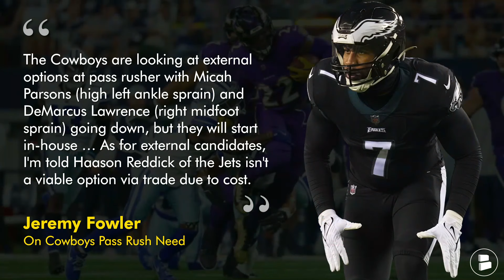Cowboys Trade Rumors On Haason Reddick, DeAndre Hopkins, Amari Cooper And Jadeveon Clowney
Dallas Cowboys trade rumors with the 2024 NFL Trade Deadline about a month away. Could the Cowboys add an impact pass rusher like Haason Reddick or Jadeveon Clowney amid injuries? What about a star wide out like DeAndre Hopkins or Amari Cooper? Cowboys Report host Tom Downey breaks it all down on today’s show!

Get the Turnover chain here to help the Cowboys defense show up

Haason Reddick trade rumors have emerged amid the Cowboys’ injuries among pass rushers. Here’s what ESPN reported: “The Cowboys are looking at external options at pass rusher with Micah Parsons (high left ankle sprain) and DeMarcus Lawrence (right midfoot sprain) going down, but they will start in-house … As for external candidates, I'm told Haason Reddick of the Jets isn't a viable option via trade due to cost.”

Cowboys trade rumors on Haason Reddick might be out there, but that doesn’t mean Cowboys fans should get their hopes up. Some issues with a possible trade:
- Reddick’s $14.25 MM base salary
- Reddick wants a new deal
- Jets’ trade demands
- Should Dallas be buyers?

Dallas Cowboys trade rumors also include DeAndre Hopkins and Amari Cooper. Cowboys Wire suggested the Cowboys look into a trade for Titans WR DeAndre Hopkins. But would Dallas pay the $11 MM+ he’s due after passing on him previously? While Amari Cooper is cheap via trade (and that’s NOT new information), would the Jones Boys admit a mistake and bring him back?

The latest NFL rumors & news beyond the Dallas Cowboys is on the Chat Sports YouTube Channel

Mpre Cowboys trade targets at EDGE Rusher, per Sports Illustrated:
- Azeez Ojulari (Giants)
- Jadeveon Clowney (Panthers)

Cowboys DE Depth Chart (staters, backups):
DE1: Micah Parsons (hurt), Marshawn Kneeland, Tyrus Wheat
DE2: Demarcus Lawrence (hurt), Chauncey Golston
IR: Sam Williams

Cowboys starters on defense:
DL: Micah Parsons, Osa Odighizuwa, Mazi Smith, DeMarcus Lawrence
LB: Eric Kendricks, DeMarvion Overshown, Damone Clark OR Marist Liufau
Secondary: Trevon Diggs, Daron Bland (hurt), Malik Hooker, Donovan Wilson, Jourdan Lewis

The Cowboys are more likely to win if you like the video. Don't be the guy who causes a loss!

Agree or disagree with Cowboys Report host Tom Downey by commenting on today's video:
- Would you trade for Haason Reddick? Type ‘Y’ for Yes, ‘N’ for No
- Will the Cowboys trade for a pass rusher? Type ‘1’ for Yes, ‘0’ for No